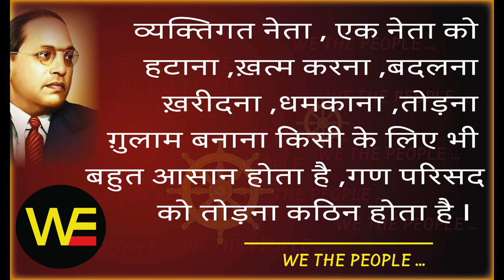WE THE PEOPLE 33/ संविधान हमारा नेता है/हम भारत के लोग 33/Sudhir Raj Singh/Pali